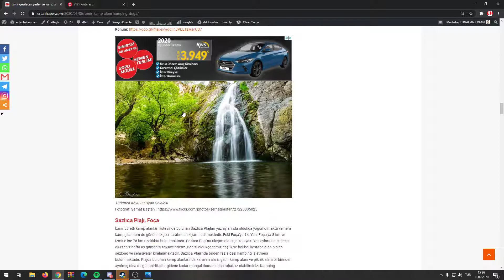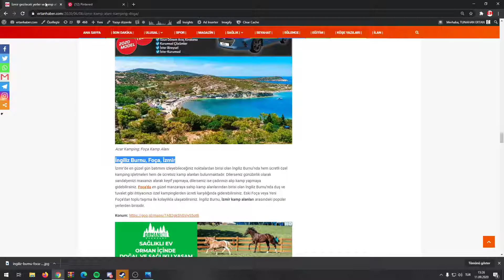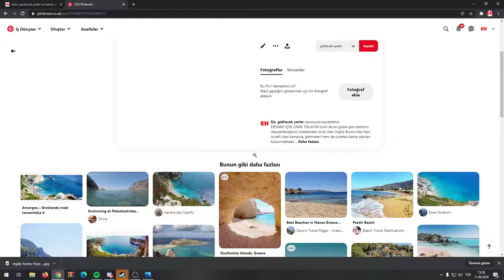Pinterest nedir ne işe yarar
Pinterest nedir ne işe yarar konulu videomuzu sizlerle paylaştım lütfen videoyu beğenmeyi unutmayın ilginiz ve alakanız için teşekkür ediyorum.
WEBSİTEMİ ZİYARET ETTİN Mİ ?
ÇOK FAYDALI BİLGİLER VE TARAFSIZ GÜNDEM İÇERİR.